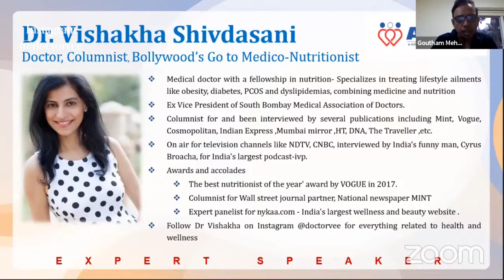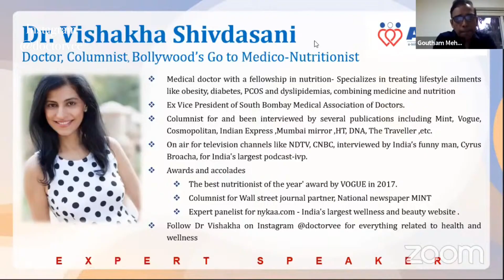Enhancing Immunity and reversal of type 2 diabetes